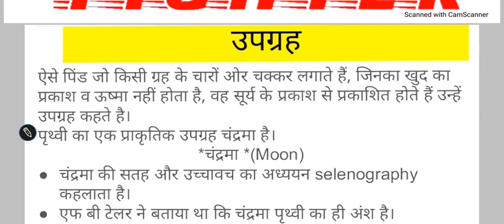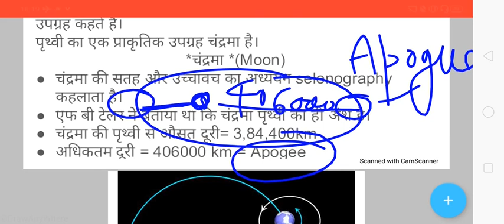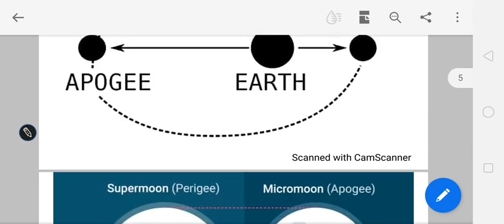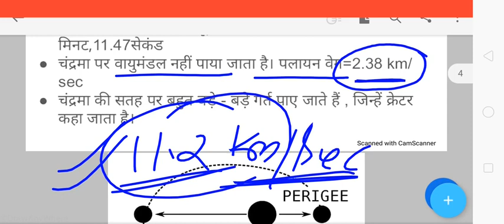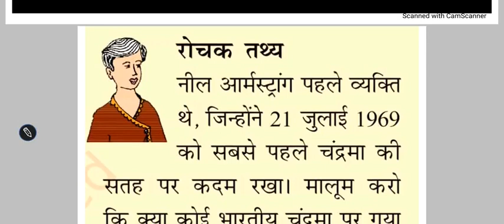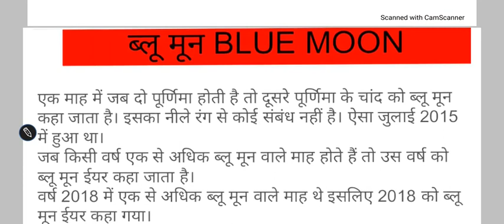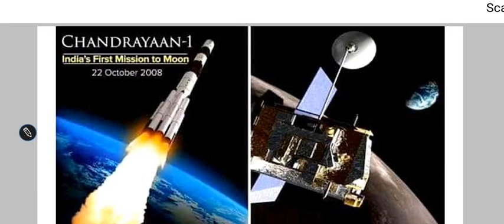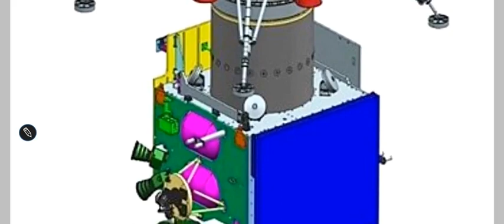चंद्रमा का विस्तार से अध्ययन, सुपर मून , ब्लू मून आदि की सरल और विस्तृत व्याख्या ( सुशील कुमार)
चंद्रमा की सतह और उच्चावच का अध्ययन सेलेनोग्रफी कहलाता है।
चंद्रमा पर बहुत से गर्त पाए जाते हैं जिन्हें क्रेटर कहा जाता है।
सबसे बड़ा crator का नाम mare imbrium Hai।